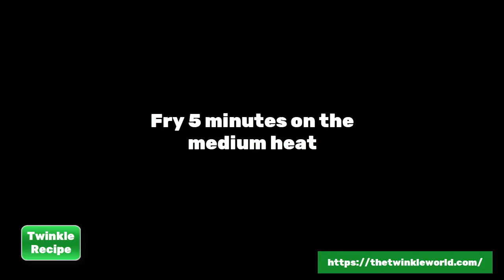Homemade chicken ramen noodle soup recipe | Twinkle Recipe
Homemade chicken ramen noodle recipe | Twinkle Recipe

Twinkle World is a life hack video channel.
We are searching for a real world |
You will get here everything which most important your daily life.
video category :
1. Science & technology.
2. World information.
3. Digital Tech.
4. Tips & Tricks.
5.  Daily life hacks.
6. Recipe
7. Product Review